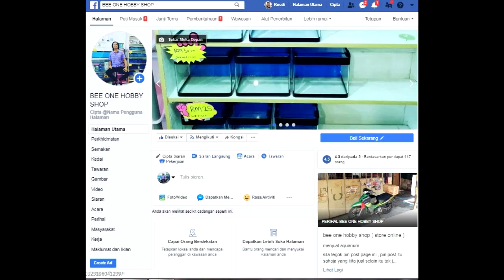Tips sebelum masuk batu-batu dalam Aquarium anda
Tips sebelum masuk batu dlm aquarium
haa... tegok video ni ok
jagan nak terus masuk je dlm aquarium,
clik HD ok

terima kasih